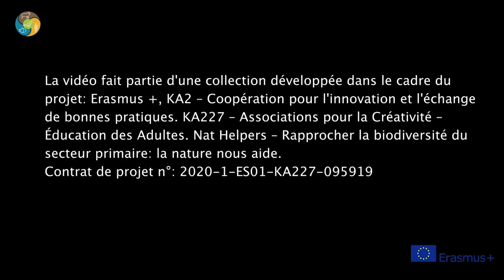12 Rizières bio et biodiversité Nat Helpers